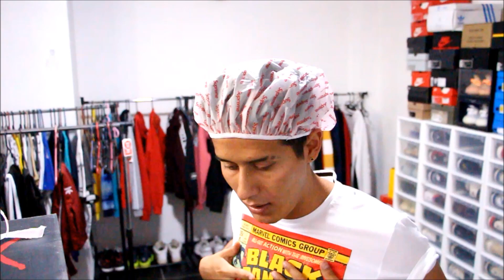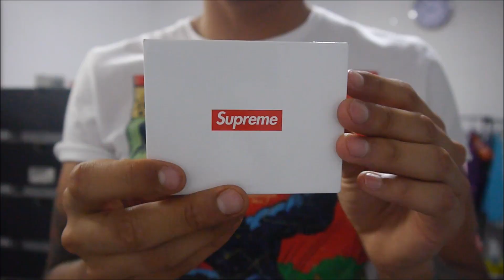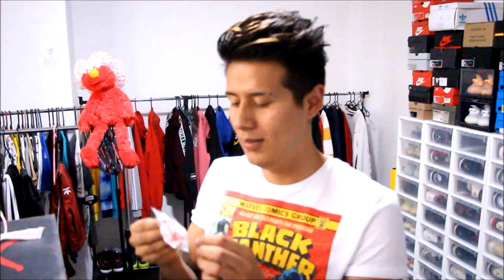Gastando $7,000 en cosas SUPREME 🤭🔥(Compras Dejando Huella 2019)